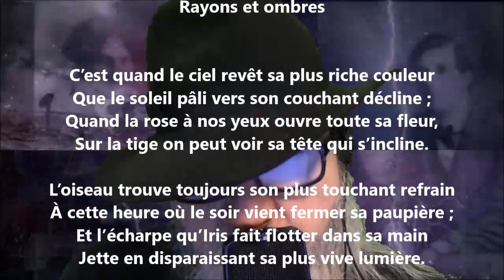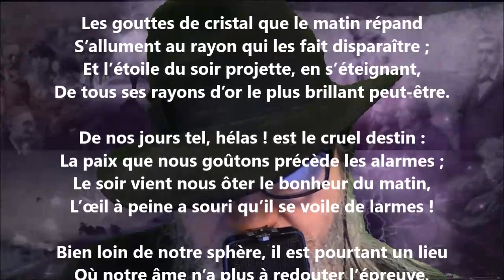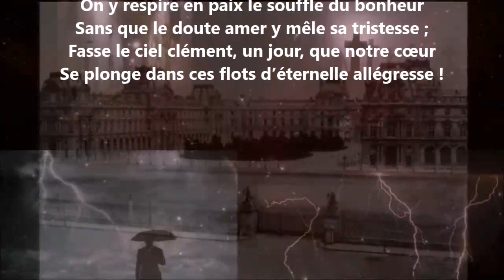Rayons et ombres - Napoléon Legendre lu par Yvon Jean